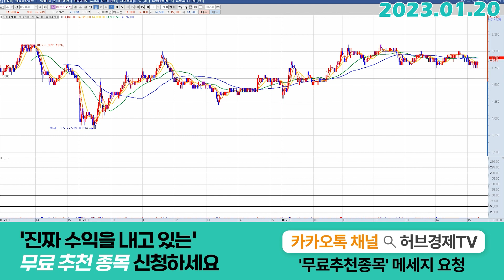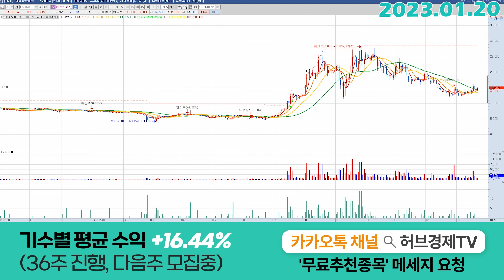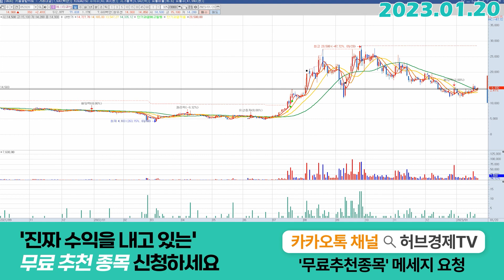에스티큐브 (052020) - 주식가격이 의미 없는 이유